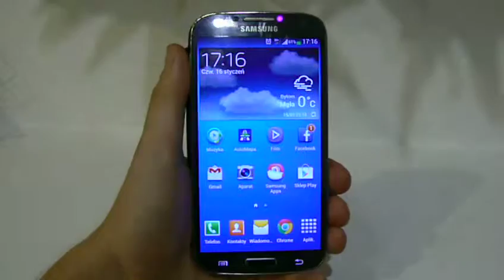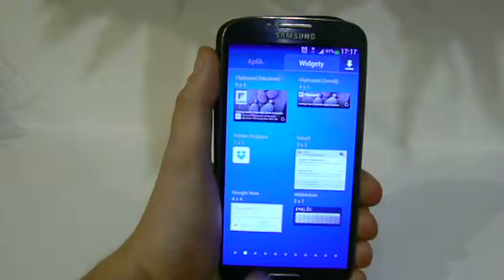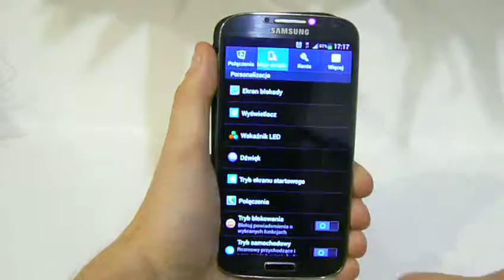Samsung Galaxy S4 MENU Android 4.2.2 | ForumWiedzy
Coś niejasne? Pytaj! Odpowiemy natychmiast! Something vague? Ask, answer instantly!
Przegląd menu telefonu Galaxy S4  android 4 2 2
Overview of the phone menu Galaxy S4